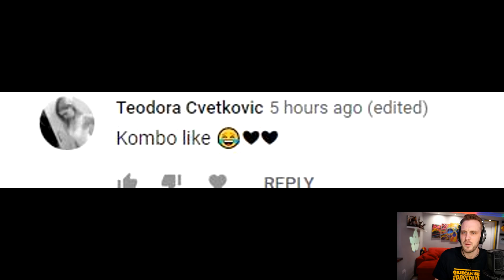RAZBOLIO SAM SE! MORAM U BOLNICU!- (Adopt me) Roblox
Ja sam CeriX i danas igramo novi mode u robloxu , gdje je iggy tata, a ja beba! Igram sa iggy plejerom posjetite o njegov kanal.